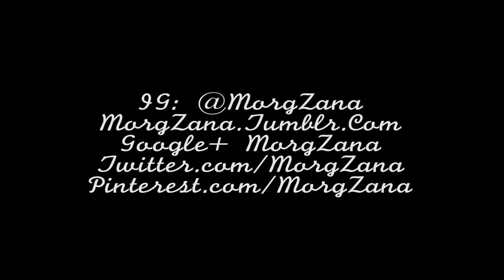Pinup Photoshoot: Behind The Scenes with Pinky Promise Photography!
Go behind the scenes with me and Pinky Promise Photography at my recent Pinup Inspired photoshoot! I had a blast and these ladies are absolutely amazing!

If you are interested in doing a shoot like this, PPP is offering 2 separate dates for you! They are still working everything out, but know for sure they will be in July and August. The shoot will include:

Professional Pin-up Hairstyle and Makeup application
45 minute session at the Cafe location/ a classic car to pose with
15 professionally edited images
-all for $475! This is such a huge deal and spots are going quickly so go ahead and contact them now!

Check me out:
MorgZana.Tumblr.Com
Pinterest.com/morgzana

products used for this look:

M.A.C Painterly Paint pot
M.A.C superslick eyeliner
M.A.C Prolongwear concealer
Covergirl 3 in 1 outlast fabulous Foundation
Glo Minerals Perfecting Powder
Benefit Hervana Blush
M.A.C Creme Cup Lipstick
Revlon Matte balm in Standout